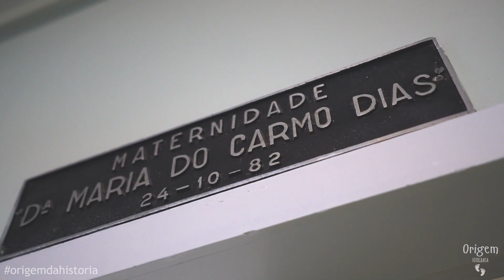Parto Normal INCRÍVEL no SUS - Sofia Feldman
Relato de  Parto da Gislaine em breve:

O parto do Theo ocorreu no hospital do SUS Sofia Feldman, referencia em Belo Horizonte.

Atuamos com Fotografia e Filme de Parto em Belo Horizonte e Regiões.
Trabalhamos nos principais hospitais